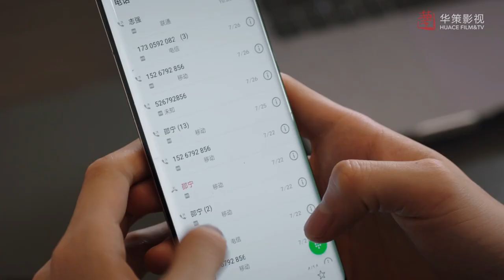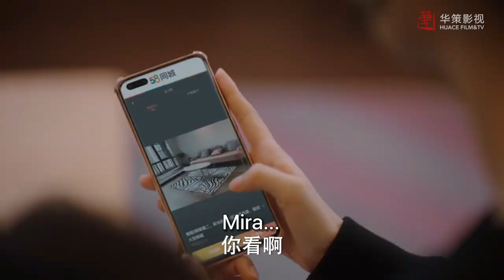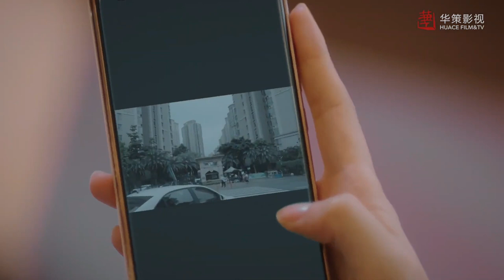EP 03 Ambos fingen que se encuentran por casualidad pero la verdad es que querían verse 😂💕